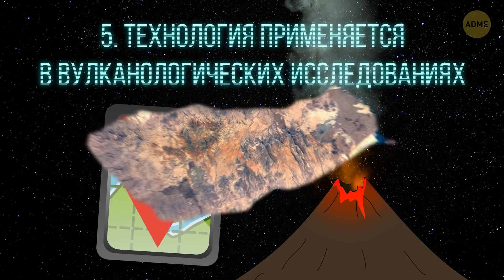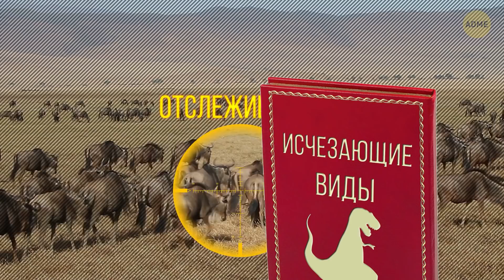Факты о GPS, которые вы, вероятно, не знали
Эта технология позволит вам избежать пробок на дорогах и построит оптимальный маршрут в незнакомом городе. Но действительно ли это предел ее возможностей? Оказывается, GPS применяется в весьма разных сферах: система предупредит о землетрясении, поможет отыскать сокровища и предотвратить нежелательную встречу с акулой.

Прогнозы GPS-приемников настолько точны, что даже люди, находящиеся далеко от эпицентра, будут иметь достаточно времени, чтобы подготовиться к сильному землетрясению или эвакуироваться. Отслеживание миграции диких животных вносит огромный вклад в спасение исчезающих видов. GPS — идеальный инструмент для этого! GPS также позволяет отслеживать местоположение авто в режиме реального времени.

ТАЙМ-КОДЫ:

Технология поможет предсказать землетрясение 0:26

Помощь фермерам 0:46

Без GPS машины бы потерялись 1:04

Систему используют для замеров 1:27

Технология применяется в вулканологических исследованиях 1:47

GPS поможет спасти исчезающие виды 2:19

Технология полезна для охоты за сокровищами! 2:46

Гарантия безопасности предметов искусства 3:05

GPS позволит создать гигантские шедевры! 3:35

GPS анализирует атмосферу 4:00

GPS также позволит измерить уровень снега 4:23

Технология делает прогноз погоды точнее 4:50

GPS не даст вашим любимцам потеряться! 5:12

Следите за перемещением близких! 5:36

Это спасет вас от акул! 6:10

Вы сможете следить за багажом 6:47

Вы всегда будете знать, где ваш автомобиль 7:06

В помощь охотникам и рыбакам 7:24

Польза для горных разработок 7:44

GPS может стать основой транспорта будущего! 8:04